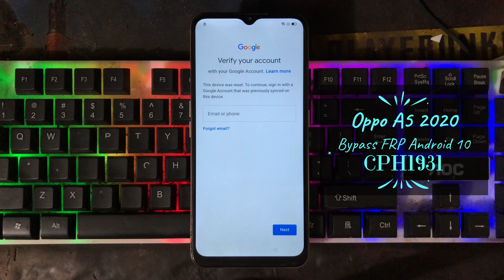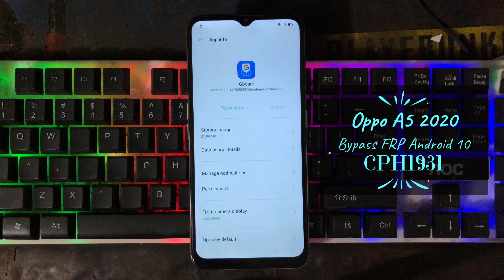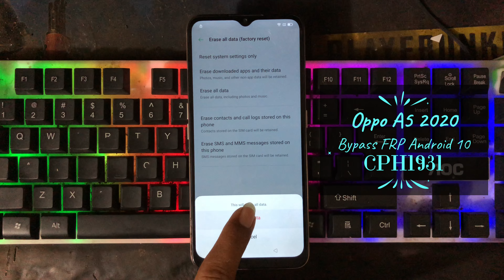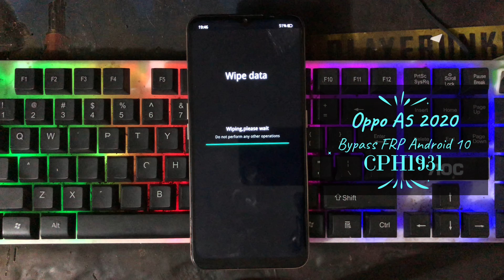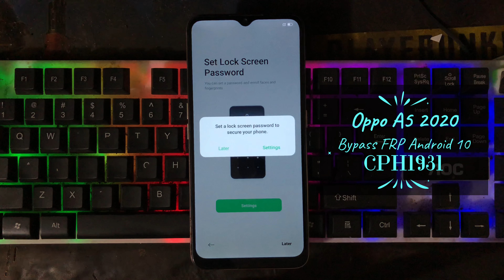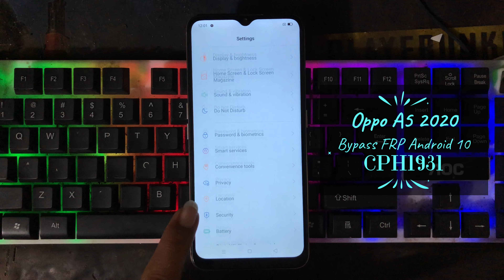OPPO A5 2020 Bypass FRP Android 10 Without PC Box Dongle 100% CPH1931, How To Unlock frp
OPPO A5 2020 Remove Google Account,
OPPO CPH1931 Unlock FRP Account,